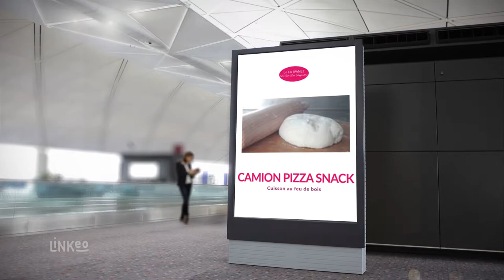Camion pizza et snack dans les Bouches-du-Rhône : L H A IVANEZ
L-H-A IVANEZ – Le Coin Des Supporters est le camion pizza, snack spécialiste de la cuisson au feu de bois. Contactez-nous pour profitez d'un large choix de pizzas et de plats préparé avec des produits fait de qualité.